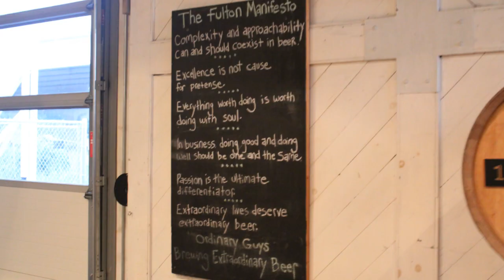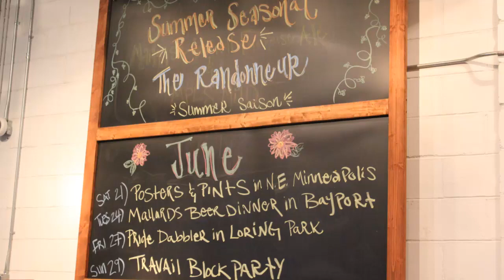Tubby And Tony Go to Fulton Brewery.